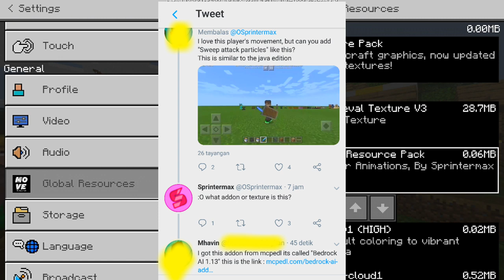CARA MENGAKTIFKAN PARTIKEL PEDANG/SWIPE PARTICLE MCPE!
CARA MENGAKTIFKAN SWORD SWEEP ATTACK PARTICLES MCPE!

Akhirnya!!! Partikel yg dari dulu saya nantikan untuk di mcpe ada juga yaitu partikel pedang alias "Sword Sweep Attack Particles" tapi hanya berfungsi di Mcpe 1.13 ya gaes.
🔥Cara pasang texturenya??? gampang karna format filenya .mcaddon tinggal klik sekali aja disarankan pake aplikasi penjelajah file "Es File Explorer dan sejenisnya.